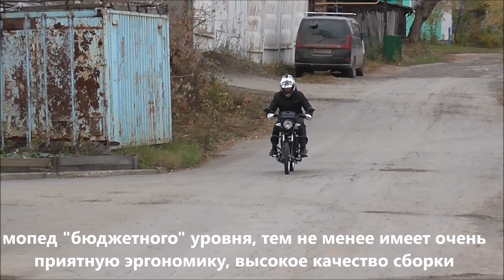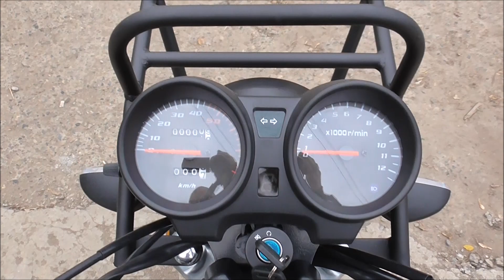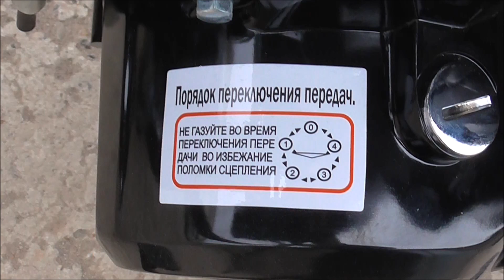Мопед FORESTER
мотомир.рф